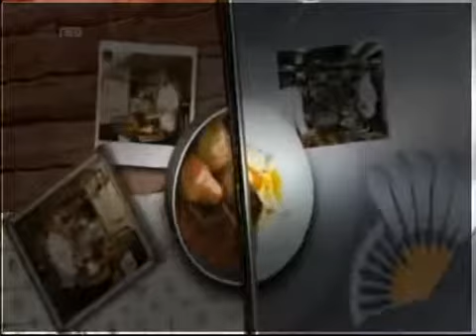Lafer!Lichter!Lecker! mit Matze Knop und Maresa Hörbiger - am 10.2016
Deutschlands beliebteste TV Köche Johann Lafer und Horst Lichter feiern den Sommer mit einem XXL-Grill-Event und das in ihrem „verflixten siebten Jahr .